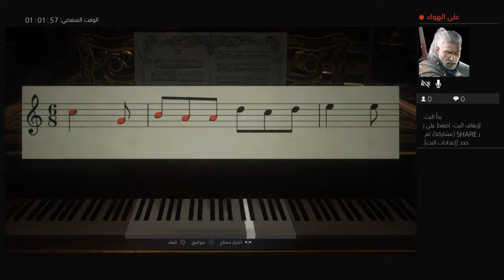Resident Evil village part 2